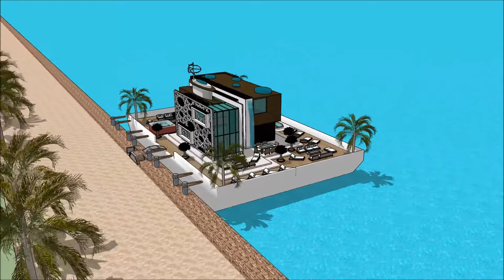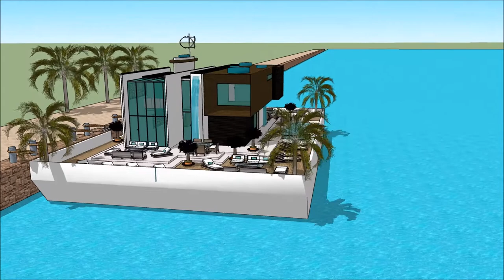तैरनेवाला घर HOUSEBOAT MUMBAI INTERNATIONAL BOAT SHOW 2018 फ़्लोटिंग हाउस Grand Yacht Luxury Yachti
The houseboatzania launching an innovative high-end luxury yacht houseboat home design potentially as a display of exhibition of the तैरनेवाला घर HOUSEBOAT MUMBAI INTERNATIONAL BOAT SHOW 2018 फ़्लोटिंग हाउस Grand Yacht  Luxury Yachti.

The collection of the Houseboatzania concept of तैरनेवाला घर HOUSEBOAT MUMBAI INTERNATIONAL BOAT SHOW 2018 फ़्लोटिंग हाउस Grand Yacht  Luxury Yachti consists of high luxury and architectural art pieces in minimalism combined with living on the waterfront of the harbour of

The houseboat yacht design has the basis to sustain living with high standards and contemporary structural design at तैरनेवाला घर HOUSEBOAT MUMBAI INTERNATIONAL BOAT SHOW 2018 फ़्लोटिंग हाउस Grand Yacht  Luxury Yachti with numerous of prospects for excessive living and celebrating the desire of life worldwide: